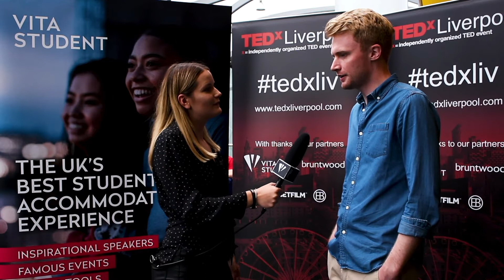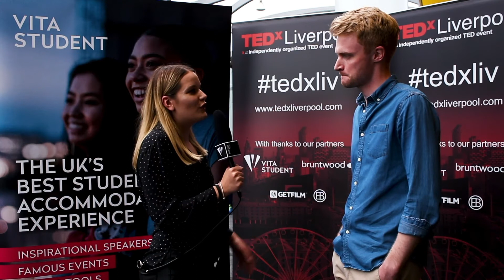Backstage at TED x Liverpool: Adam Kucharski – Risk Analyst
Award-winning science writer and Risk Analyst - Adam Kucharsk shares his insight and advice for students.